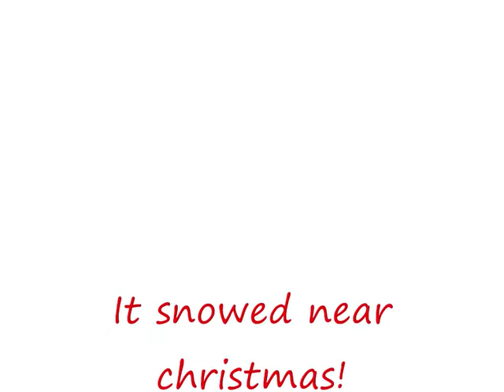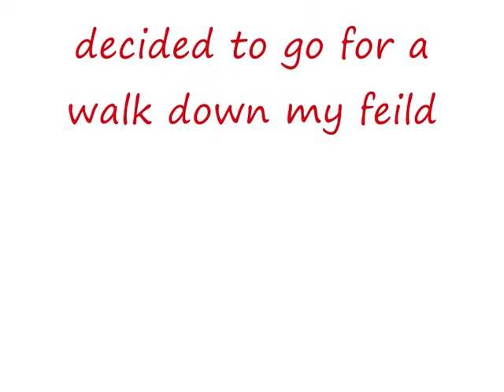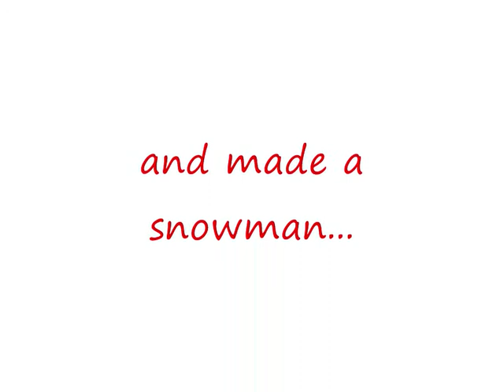It Snowed....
Today on the 20th December 09, it Snowed! FOR THE FIRST TIME IN 6 YEARS!!
So instead of waiting inside, me and my family decided to have some fun :D
Special Guest
Merry Christmas Guys x